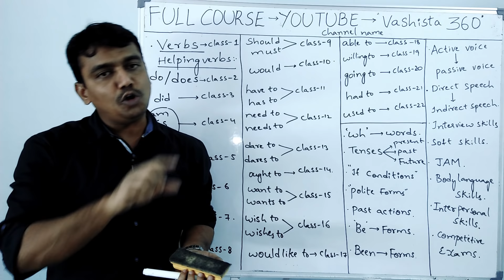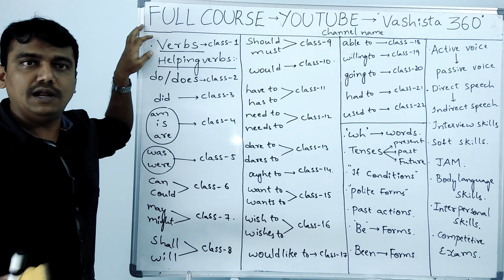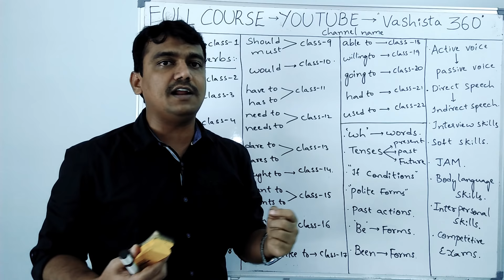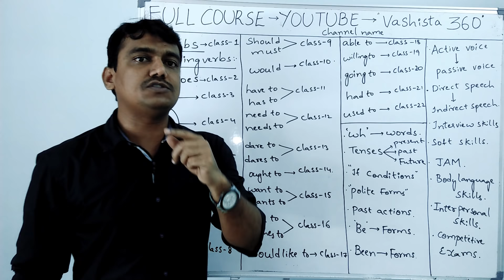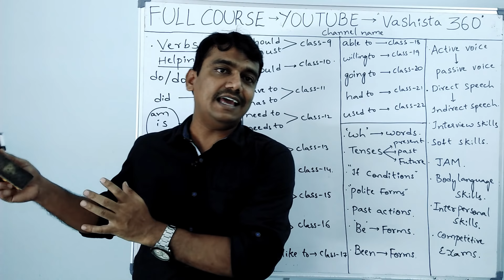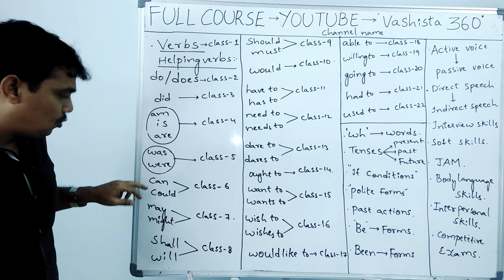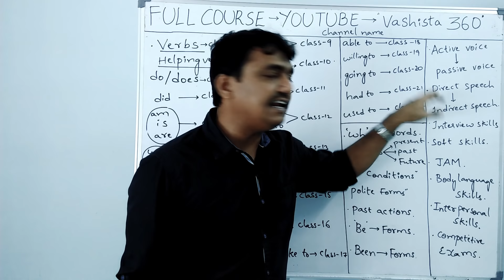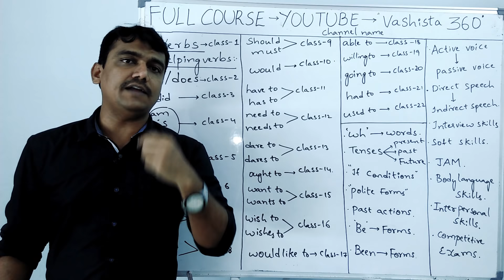Spoken english through telugu | spoken english in telugu | Full spoken english course in telugu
గ్రామీణ ప్రాంతాల్లో ఉంటున్న విద్యార్థుల కోసం, గృహిణుల కోసం, పోటీ పరీక్షలకు ప్రిపేర్ అవుతున్న అభ్యర్థుల కోసం ఉచ్చితంగా యూట్యూబ్ ద్వారా స్పోకెన్ ఇంగ్లీష్ కోర్స్ మొత్తం బోధించబడుతుంది, ఇలాంటి కోర్స్ మీకు యూట్యూబ్ మొత్తంలో దొరకదు...

MEDHA INSTITUTE OF ENGLISH, HYDERABADలో 4 సంవత్సరాలు cheif trainer గా పని చేసిన తర్వాత, ఇలా ఫ్రీ ఆన్లైన్ క్లాస్సెస్ చెప్తున్నాను, ఈ ఛానల్లో ఇప్పటి వరకు ఒక్కటి కూడా నెగటివ్ కామెంట్ లేదు, 99.50% likes ఉన్న ఒక్కేఒక్క ఛానల్...